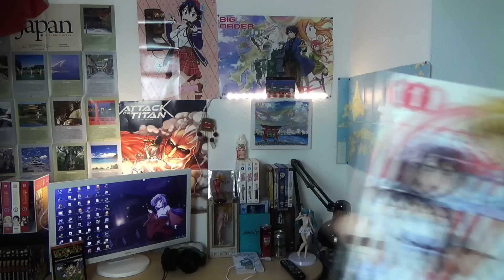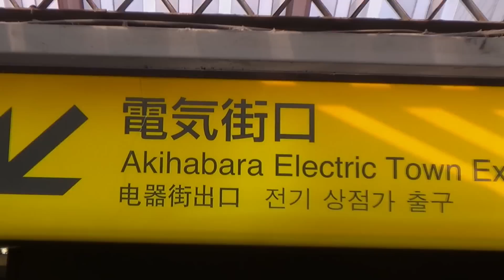Der deutsche Japan Kanal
Japan World ist der deutsche Japan Kanal, mit allerlei Spaß, Informationen und Sonstigem Rund um Japan und Anime.
Auf diesem Kanal findest du alles über Japan und noch viel mehr.
Unter Anderem Japan VLOGS, Süßigkeiten Unboxings auch Reisetipps für eure Japan Reise.

Gewinner des Adventskalender Gewinnspiels: Schoko Lollie
Herzlichen Glückwunsch^^

So mit etwas Verspätung aber in HD gibts auch meinen kleinen Jahresrückblick 2015 mit den besten Szenen aus 365 Tagen Japan World.
Ich wünsche euch allen ein frohes, neues Jahr und hoffe ihr seid auch 2016 so fleißig dabei^^

Adresse für Fanpost:
Japan World
Postfach 1174
67352 Römerberg

Unterstützt mich, indem ihr auf einen der Amazon Links unten klickt und dann kauft. Nachdem ihr auf einen der Links geklickt habt könnt ihr ganz normal andere Dinge suchen und kaufen aber ich bekomme eine kleine Provision. Euch entstehen keine extra kosten und ihr helft mir riesig damit^^

Mein absoluter N1 Anime!
Neuer Top Anime
Meine Kamera
Bestes japanisches Getränk